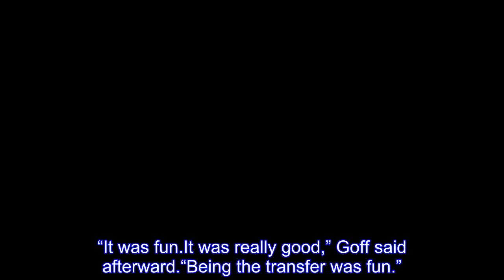Rams QB Jared Goff pranks Ventura College football team – Orange County Register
Two years after the Rams made Cal quarterback Jared Goff the No.1 overall pick in the NFL draft, Goff recently took a few steps back – all for the sake of a good laugh.The Rams’ All-Pro quarterback teamed with Red Bull to prank the Ventura College football team, which thought all the cameras showed up at their spring practice for a documentary on junior college football.Instead, Goff showed up for 7-on-7 drills on April 9 with a fake name, fake long hair, fake tattoos, a big fake mole on his cheek and an even bigger fake attitude.With a wink from Ventura College head coach Steven Mooshagian and Director of Football Operations Robert Mooshagian, the Pirates welcomed Dreaj Foge — pronounced Dray and an anagram for “Jared” — as an obnoxious transfer who thinks he’s better than everyone.“Are you the punter?” Foge asked starting quarterback Brock Domann.“No, I’m the quarterback,” Domann replied.The joke was similar to the one played two years ago by Chicago Cubs star Kris Bryant, who arrived at Mesa Community College in Arizona as a European transfer student and stunned the baseball team with his hitting prowess.After Goff began to showcase his talent, the team was in awe.The players had no idea until Steven Mooshagian revealed it in a post-practice huddle.“It was fun.It was really good,” Goff said afterward.“Being the transfer was fun.”.